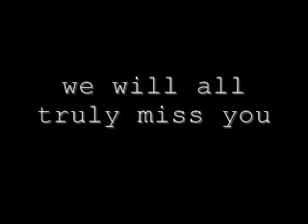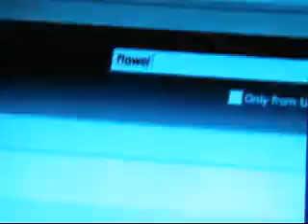R.I.P. Kate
Rest In Peace Kate